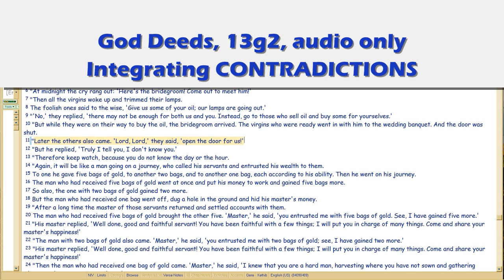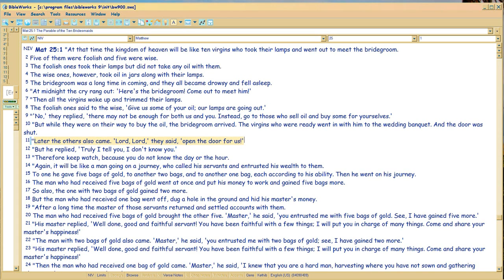God Deeds 13g2 Integrating CONTRADICTIONS, cont.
One of the biggest PLAY problems will be Contradictions, whether they are seeming contradictions in Bible you have to think through or even argue.. or contradictions in yourself, Romans 7 theme.  For the biggest contradiction of all is WAR, and that's where the world is headed, as we saw in the last Episode (gdf10).

For again, that's what the meter in Matthew 24-25 convey.  So how do you NOW integrate your life to prepare for what looks like WAR by 2036, if we parsed that PROPHETIC ANNUAL TIMELINE meter rightly?

Meter videos are in Youtube (vimeo is too much hassle now),  Those videos at start, play a different timing scenario, but still this period is crucial.  Later videos there, will show details for what's said here.

The latest rendition of the meter, with EASY to count AD years (just add 30 to the middle number column), is here, still under discussion

I didn't do the meter initially, Anonynomenon of Frankforum did it.  Upshot is, just like his and my pastor warned that 1998 would be the beginning of the end for the US (speculating, since negative volition to Bible in his congregation was so high), so too the Meter has 'the bridegroom' SHUTTING THE DOOR, the same year (syllable 1968=1998 AD, end Matt25:10 in Greek, is 'door').

File Name 13g2.wmv 5/08/16.